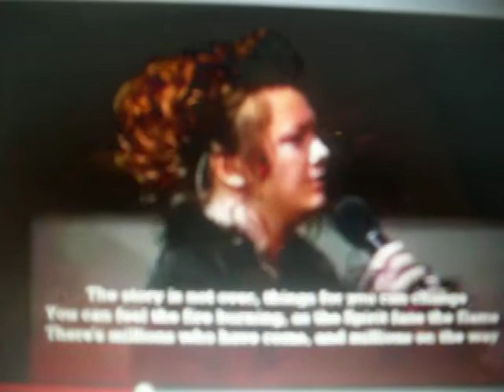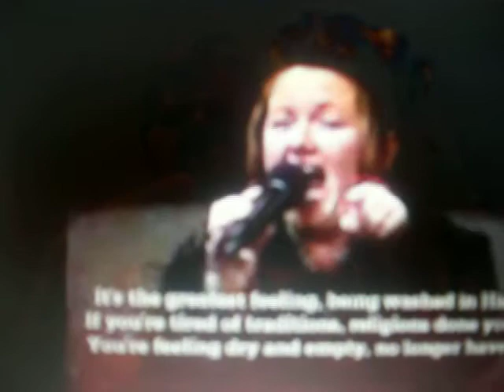I'm A Pentecostal Gospel Song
I'm  A Pentecostal  Gospel Song I'm  a pentecostal  Christian Life Center Stockton CA, Choir